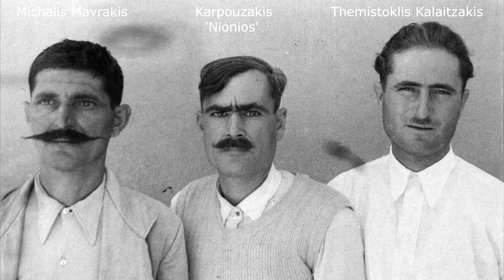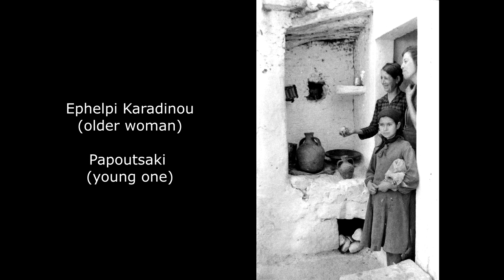Crete 1942 Zaros, Heraklion | The Cretans through the lens of Lidio Cipriani | WW2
Inspired from the bilingual book
CRETA 1942- LE FOTOGRAFIE DI LIDIO CIPRIANI.

CRETE 1942, ITALIAN ANTHROPOLOGIST LIDIO CIPRIANI CREATES PORTRAITS OF LOCAL PEOPLE, INCLUDING MANY PARTICIPANTS IN THE BATTLE OF CRETE.

This is the 15th short video for the Cretans by the lens of Lidio Cipriani in Crete (1942). Zaros in Heraklion.

Details for the book: CRETA 1942- LE FOTOGRAFIE DI LIDIO CIPRIANI ANALOGIO EDITIONS, HERAKLION, CRETE 2015, 382pp. GREEK / ITALIAN BILINGUAL TEXT AN ALBUM OF 1,700 B/W PHOTOGRAPHS TAKEN BY ITALIAN ANTHROPOLOGIST LIDIO CIPRIANI IN CRETE IN 1942. MOST ARE PORTRAITS OF LOCAL PEOPLE, INCLUDING MANY PARTICIPANTS IN THE BATTLE OF CRETE.

KΥΚΛΟΦΟΡΗΣΕ ΣΤΟ ΗΡΑΚΛΕΙΟ ΤΗΣ ΚΡΗΤΗΣ ΤΟΜΟΣ 382 ΣΕΛΙΔΩΝ ΜΕ ΤΙΤΛΟ: CRETA 1942- LE FOTOGRAFIE DI LIDIO CIPRIANI. ΠΡΟΚΕΙΤΑΙ ΓΙΑ 1700 ΦΩΤΟΓΡΑΦΙΕΣ ΠΟΥ ΤΡΑΒΗΞΕ ΣΤΟ ΝΗΣΙ ΤΟ 1942 Ο ΙΤΑΛΟΣ ΑΝΘΡΩΠΟΛΟΓΟΣ LIDIO CIPRIANI. ΟΙ ΠΕΡΙΣΣΟΤΕΡΕΣ ΕΙΝΑΙ ΠΟΡΤΡΕΤΑ ΠΡΟΣΩΠΩΝ, ΠΟΛΛΑ ΑΠΟ ΤΑ ΟΠΟΙΑ ΠΗΡΑΝ ΜΕΡΟΣ ΣΤΗΝ ΘΡΥΛΙΚΗ ΜΑΧΗ ΤΗΣ ΚΡΗΤΗΣ. ΤΟ ΒΙΒΛΙΟ ΕΙΝΑΙ ΔΙΓΛΩΣΣΟ- ΕΛΛΗΝΙΚΑ ΚΑΙ ΙΤΑΛΙΚΑ ΚΑΙ ΔΙΑΤΙΘΕΤΑΙ ΑΠΟ ΤΟΝ ΕΚΔΟΤΙΚΟ ΟΙΚΟ ANALOGIO ΤΗΛ. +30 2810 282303.